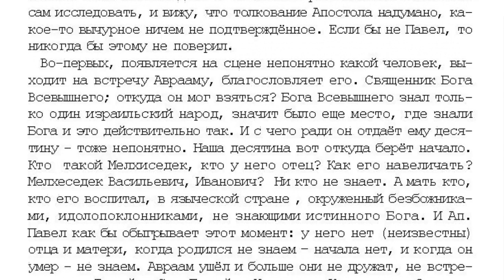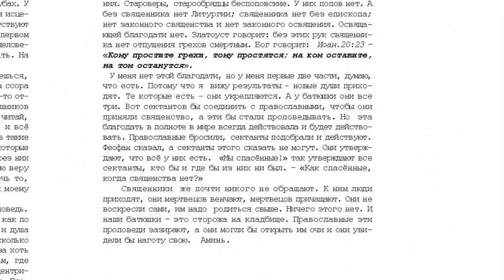22. 8 том "...открытым оком", Проповедь Верую, Господи!